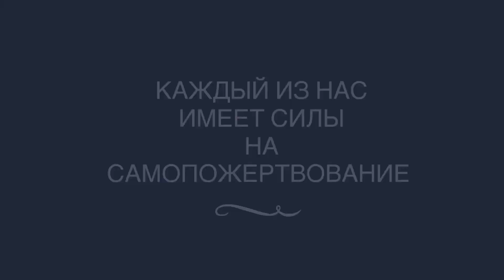Эвьятар Рувинов. Матот Масэй. Вперёд за Родину ! ! !